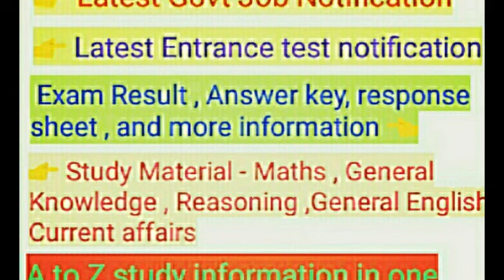Physics,Chemistry and Biology Imp Question |Part -3 ||GNTST & PNST , DAHET , PV& FT Preparation.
Imp question